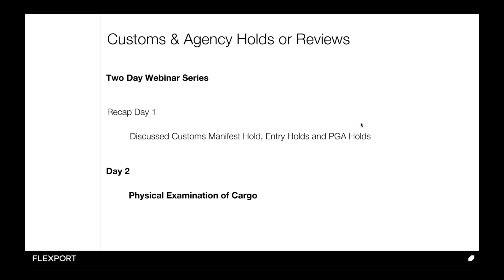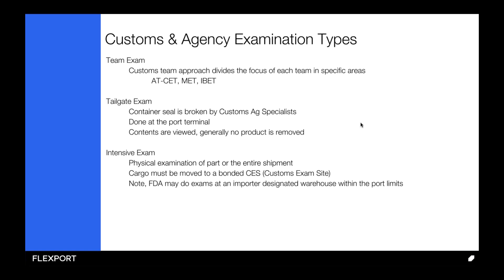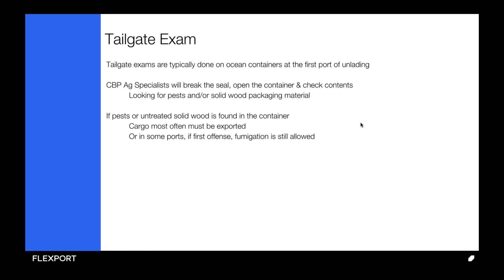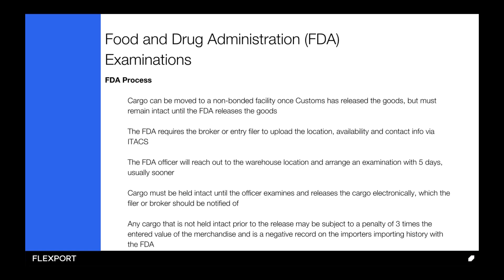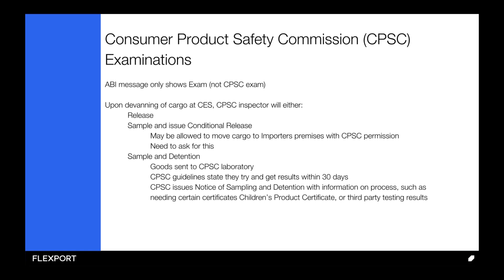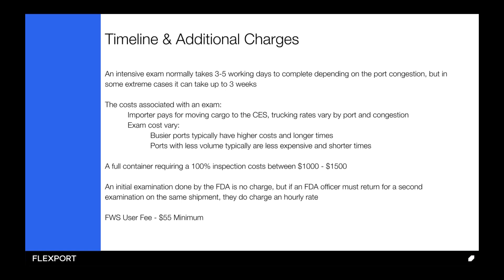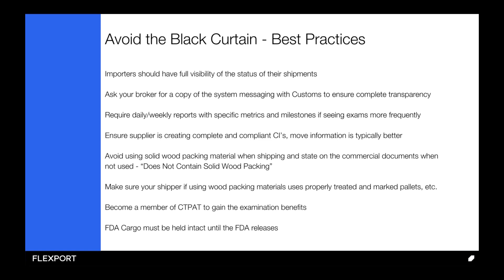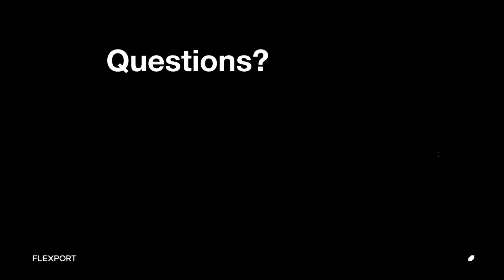Behind the Black Curtain Part 2: Customs & Agency Exams – Flexport Webinar Series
The second of a two-part series, offering a deep dive into customs and agency exams. Our customs experts will cover why cargo is selected for exams, how long each step in the process takes, and how to mitigate the chances of being selected.

 • Understand the different types and associated costs of exams
 • Know the coding for exams in Customs ACE system
 • Ask your forwarder or broker the right questions

 Hosted by Flexport, the modern freight forwarder.